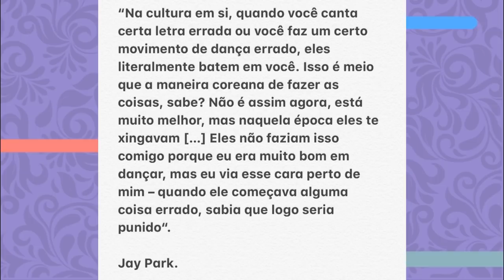MINHYUK DO MONSTA X É MALTRATADO POR STAFF!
E hoje infelizmente temos mais um caso pra falar sobre, OS maltratos que o MINHYUK do MONSTA X enfrentou... é de revirar o estômago o quanto de abuso esses meninos sofrem e hoje vamos falar um pouco a respeito disso!

Quem somos?